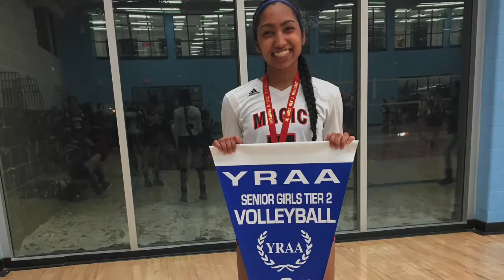Katelyn Highfield (Class of 2017) - Libero/Defensive Specialist Volleyball Recruitment